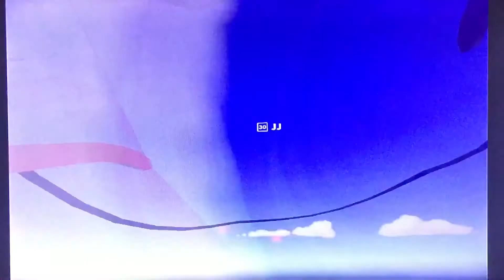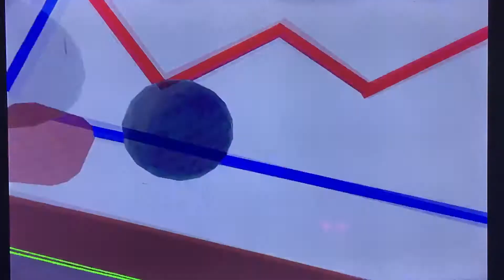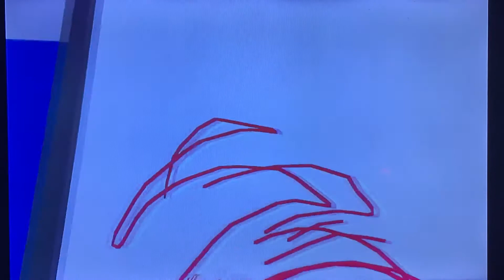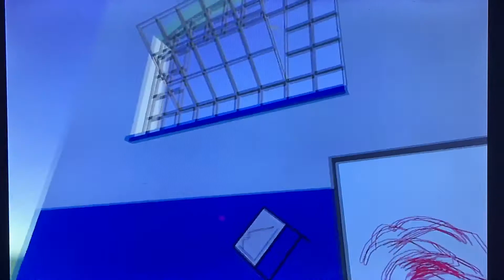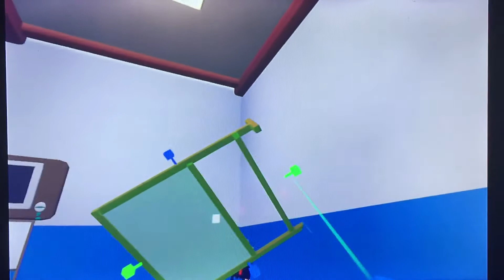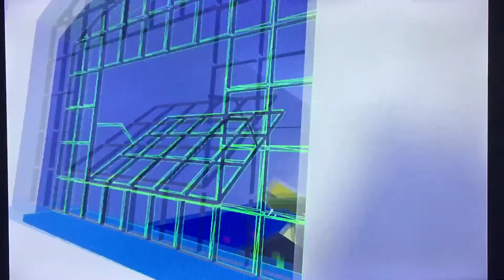REC ROOM Sandbox